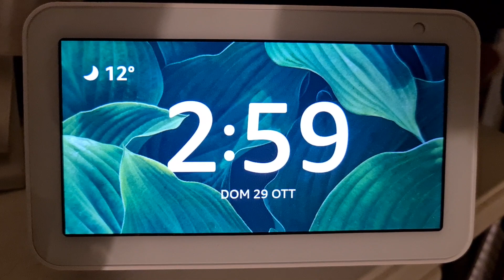CAMBIO IN ORA SOLARE 29.10.2023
dispositivo ALEXA

by pier mario pagliacci